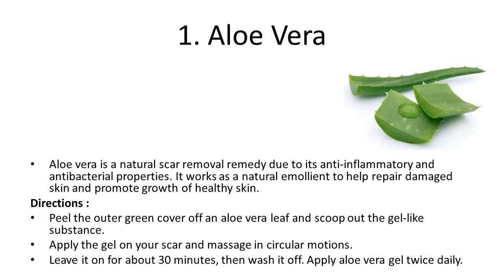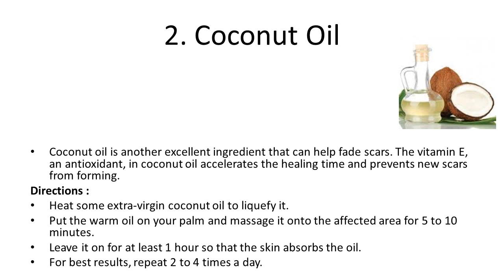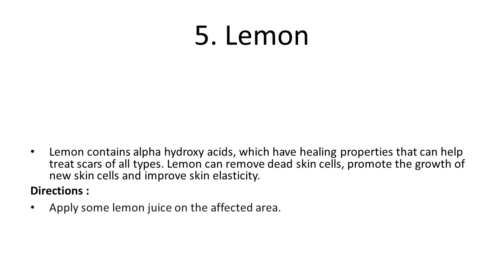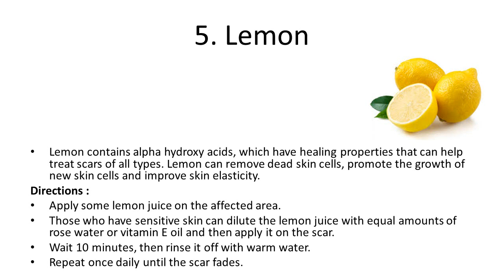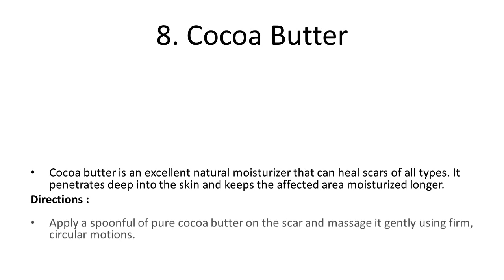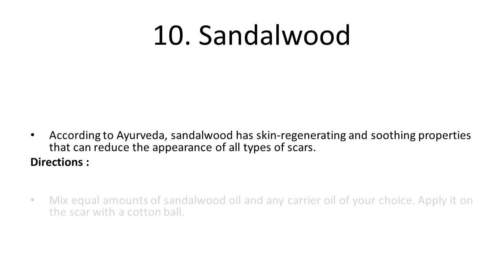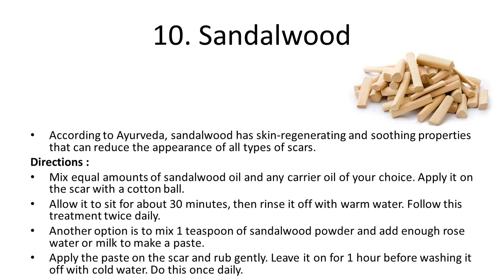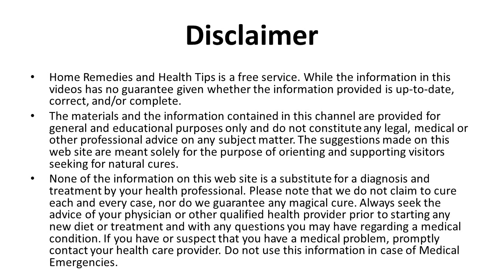Home Remedies for Scar Removal | Overnight Removal Of Acne & Acne Scars Naturally